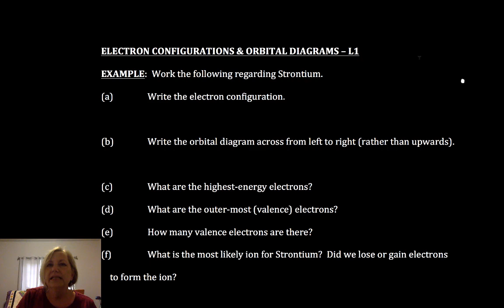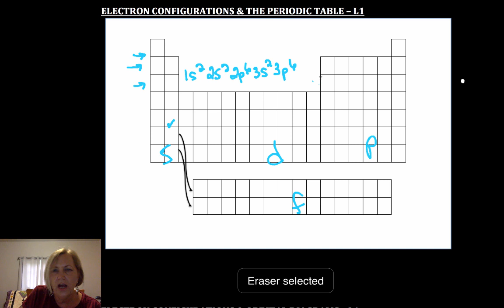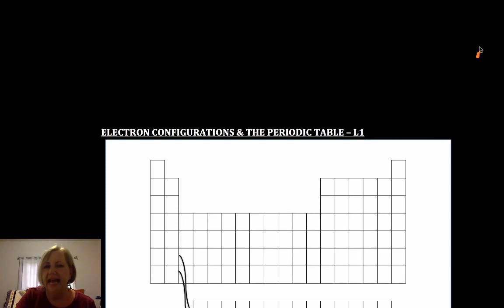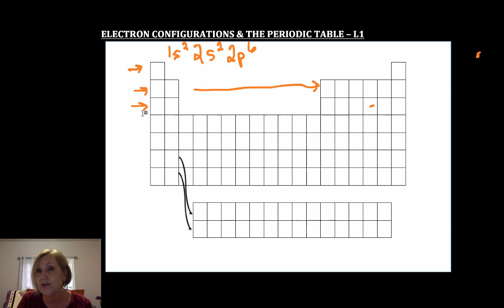Doc Dena Chemistry Electron Configurations, Ions, and Orbital Diagrams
Writing electron configurations and drawing orbital diagrams for elements and ions.  @chemistrywithdocdena7986